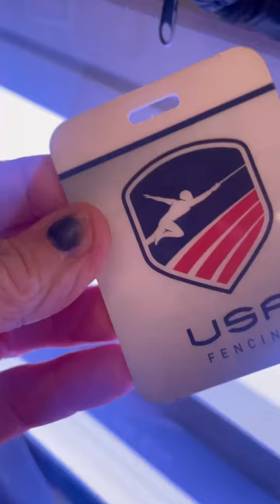It's taken time to get here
It’s taken time to get here. Hours of training and practice. Hours of study time too. Special thx to @shannondee1 for making sure there is fencing time in my schedule